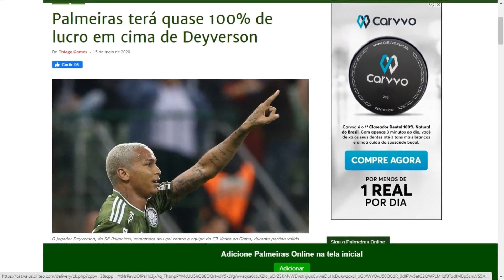O PRESENTAÇO DE DEYVERSON AO PALMEIRAS!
NOTÍCIAS DO PALMEIRAS
DEYVERSON DE SAÍDA DO PALMEIRAS
DEYVERSON VENDIDO AO GETAFE
VAI E VEM DO PALMEIRAS